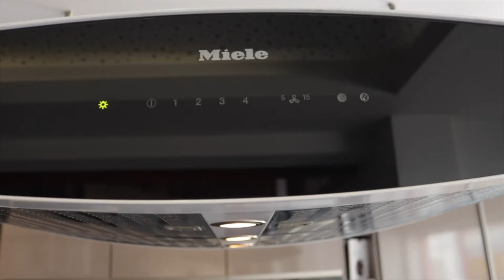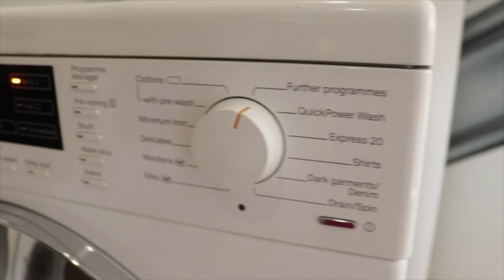Miele Nigeria Showroom Tour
Welcome to Miele Nigeria. Sit back and relax while we take you on a Virtual Tour of our showroom.